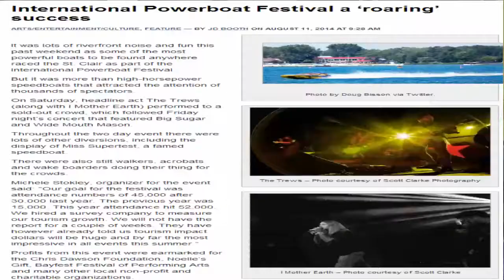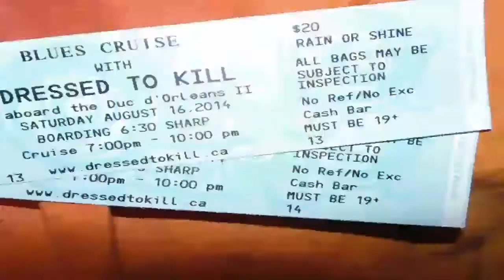The Show with David Burrows #145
Recap:

Powerboat races a roaring success: Watch Highlights

The Entertainment Scene:
Singer Gary D. Parker shares his love of music. Gary also celebrates his 60th birthday!

In The Community:
Diversion entertainment presents "Next to Normal". The rock musical is now in its second week at The Imperial Theatre Sarnia. John Leverre joins us for an interview.

Apps with Mark Russell:
Mark shares information about facebook messenger, Special information you probalbly don't know about.

Local events, Indiefest updates and more.